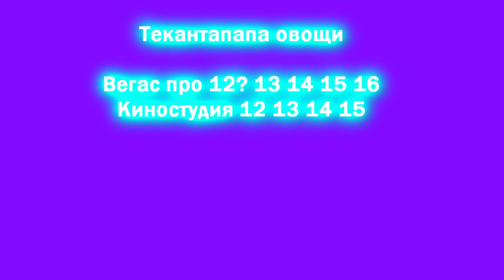Shuric Scan Hhgregg tone 74 Thekantapapa